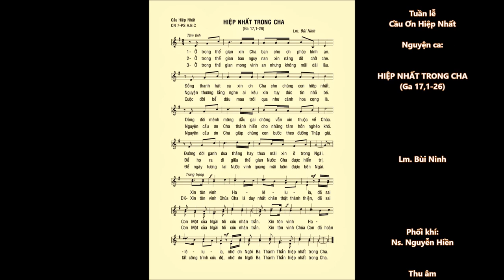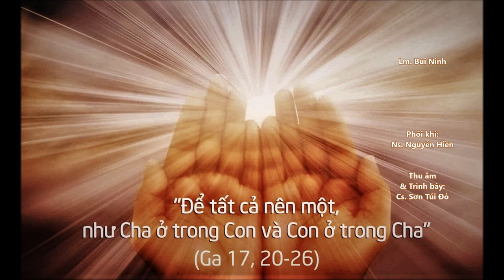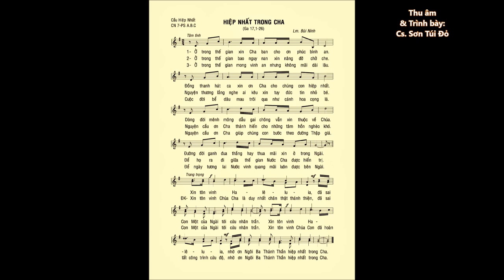HIỆP NHẤT TRONG CHA (Ga 17,1-26) – Lm. Bùi Ninh – Cs. Sơn Túi Đỏ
Mời mọi người cùng với Giáo Hội dành Tuần lễ (18/1–25/1/2022) để cầu nguyện cho các Kitô hữu cùng tin vào Chúa Kitô, được hiệp nhất với nhau trong trong Đức Tin và Đức Ái.